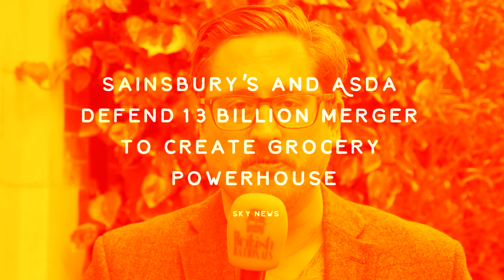Ruddy Disgrace, Supermarket Sweeps, Thank you for the music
Sajid Javid has been named the new Home Secretary after former incumbent Amber Rudd resigned following the Windrush scandal and a leaked letter to the Prime Minister that showed she pledged to increase deportations by 10% despite denying she was aware of deportation targets. Javid is the first BAME politician to hold the position. Many think Rudd is just protecting May.

Sainsbury’s and Asda insist they will not close any of their stores following their 13 billion merger that will see them overtake Tesco as the grocery sector’s largest company though they concede that regulators could force them to dispose of some sites. They also claim shoppers will see a significant reduction in prices.

ABBA have announced they are to release their first new material in 35 years ahead of a tour in 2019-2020 that will feature digital versions of themselves called “Abbatars”